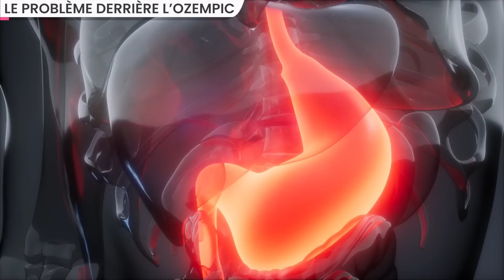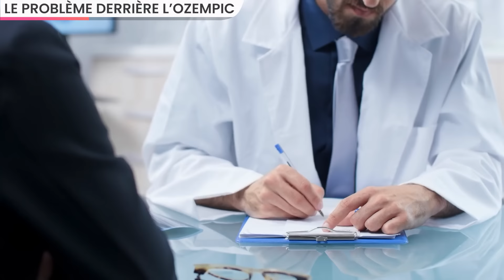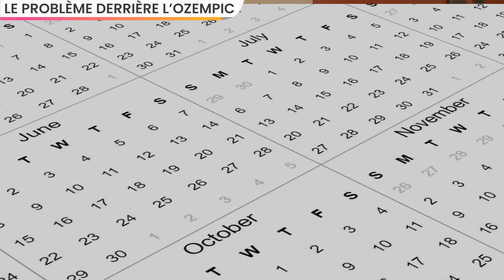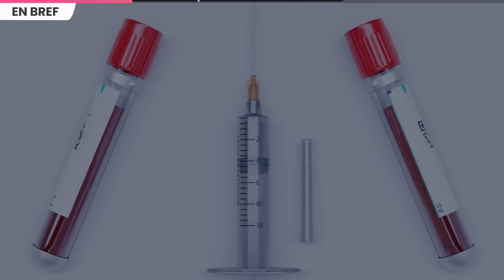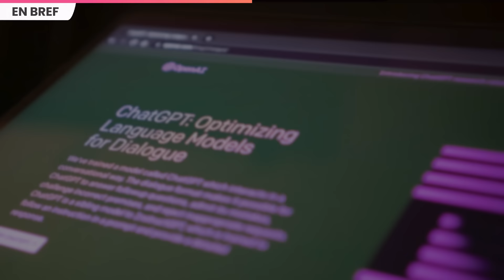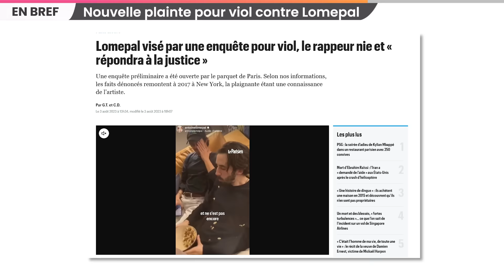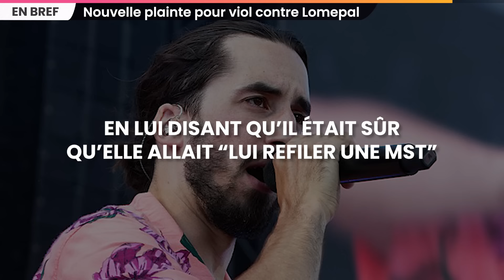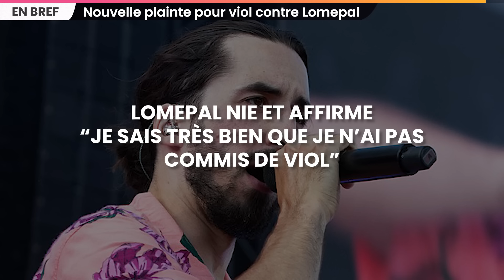Le médicament des stars derrière un nouveau scandale sanitaire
C’est un médicament qui fait polémique et dont certaines stars vantent pourtant les mérites sur les réseaux sociaux, je parle ici de l’Ozempic, un antidiabétique qui agit aussi comme un coupe-faim. Pourquoi ce médicament inquiète ?

SOMMAIRE

00:00 Le problème derrière l’Ozempic
05:13 Situation en Nouvelle-Calédonie
06:12 La France soutient la Cour pénale internationale
07:09 Le Royaume-Uni présente ses excuses
08:12 Scarlett Johansson en colère contre ChatGPT
09:04 Nouvelle plainte pour viol contre Lomepal
10:38 Des billets de train à 5€

OZEMPIC

MACRON NOUVELLE CALÉDONIE

CPI FRANCE

SCANDALE SANG UK

ENQUÊTE MEDIAPART LOMEPAL

OPEN AI

BILLETS OUIGO

Écriture : Blanche Vathonne - Léah Boukobza - Paul Foucaud - Hugo Travers
Montage : Stanley Duplan - Alexandre Soubeyrand
Miniature : Doryan Hincker